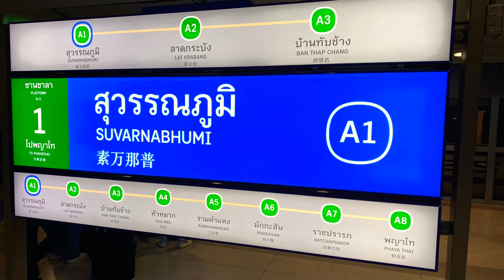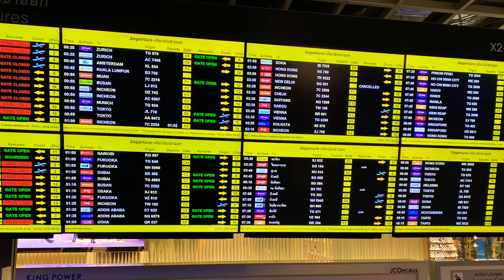Last Night in Bangkok. We are leaving Bangkok. Trip to Dubai. Trip to Hungary. Budapest.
Vacation is over. We are leaving Bangkok.
Trip to Dubai.  Trip to Hungary. Go home. Go Dubai. Go Budapest.
I didn't feel like coming home for the winter.  I was sad to have to come home.  But the beautiful memories I experienced warm my soul when I think about them.  Goodbye summer!  Goodbye you beautiful country.  Goodbye bustling Bangkok!  Goodbye beautiful lovely Thai girls!